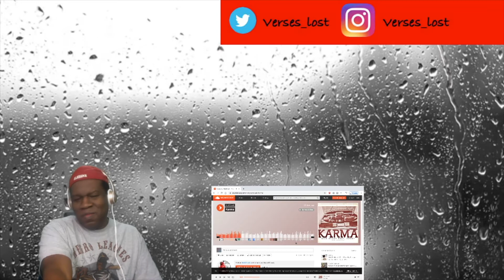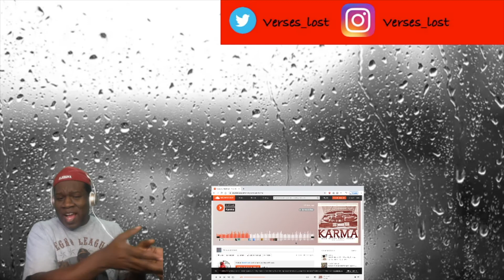Nick Grant - Karma ft. Tweet (Reaction)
My reaction to Karma.